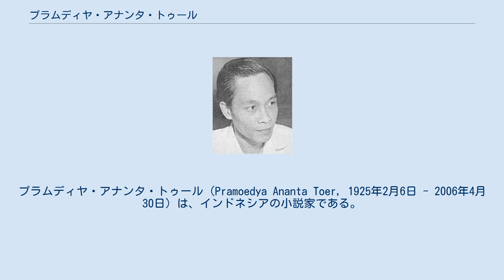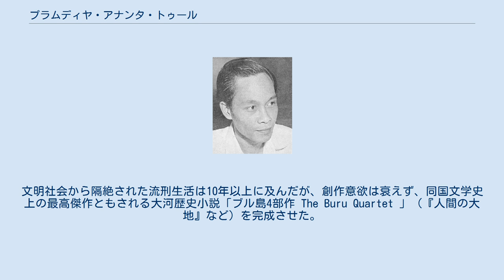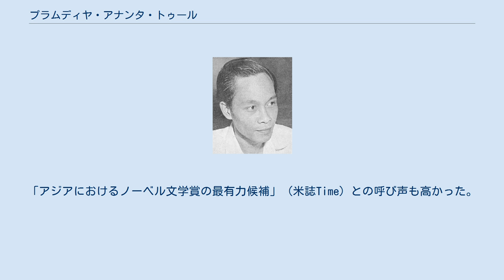プラムディヤ・アナンタ・トゥール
プラムディヤ・アナンタ・トゥール（Pramoedya Ananta Toer, 1925年2月6日 - 2006年4月30日）は、インドネシアの小説家である。
 スハルト政権下では同国の9月30日事件に関与したとして長く流刑生活を余儀なくされたが、同政権の崩壊後に釈放された。
執筆活動の再開を期待されたが、2006年に死去した。
プラムデャとも。
 オランダ領東インド時代の中部ジャワ州のブロラの生まれで、学校教師の父親、敬虔なムスリムの母親のあいだに、9人兄弟の長男として生まれた。
 日本軍政終結後、インドネシア独立戦争期の1947年7月、敵軍制圧下のジャカルタでオランダ軍によって逮捕され（容疑は反オランダ宣伝文書の所持）、1949年12月に釈放されるまで獄中にあった。
 その後、次々と小説を発表するが、1965年の9月30日事件後、インドネシア共産党（PKI）との関係を疑われたため、政治犯の烙印を押され、流刑の島・ブル島に送られた。
文明社会から隔絶された流刑生活は10年以上に及んだが、創作意欲は衰えず、同国文学史上の最高傑作ともされる大河歴史小説「ブル島4部作 The Buru Quartet 」（『人間の大地』など）を完成させた。
 スハルト政権下でプラムディアの作品は事実上の発禁処分をうけていたが、その業績はインドネシア国外でもよく知られ、1988年、国際ペンクラブ（PEN）のFreedom-to-Write賞、1995年、マグサイサイ賞を受賞、そして2000年、福岡市の「福岡アジア文化賞」で大賞を受賞。
その授賞式典に来日し、記念講演を行なった。
「アジアにおけるノーベル文学賞の最有力候補」（米誌Time）との呼び声も高かった。